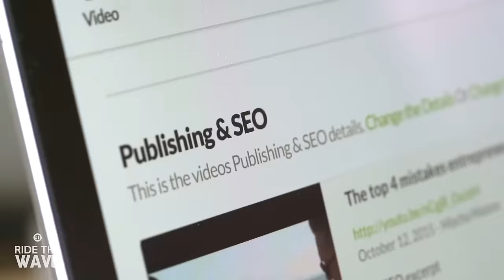Ride the Wave - Trailer #2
Follow the journey of 90 Seconds as they design, build and grow a world-class internet company and roll it out across the planet. Ride the Wave opens the doors and provides a completely transparent perspective into the heart of entrepreneurship. Join us, experience the energy, learn what works for us and what may not. Come on the journey as we continue to tell the whole story and ride this wave all the way!

Ride the Wave - Full Trailer 2 is produced for 90 Seconds - 90 Seconds - The Worlds Cloud Video Production Service
90 Seconds enables brands and agencies to get high quality online video content shot and produced anywhere in the world. 90 Seconds makes video production fast, affordable, and all managed seamlessly in the cloud from purchase to publish.

- Yamahata Jay - President and CEO/代表取締役社長・最高経営責任者 - 90 Seconds Japan (株式会社)